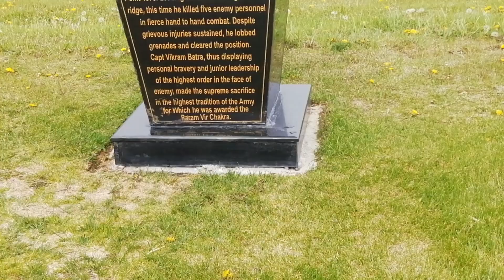kargil war memorial || srinagar to kargil 😇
📌 Srinagar Hotel address -   hotel green hill
2nd cross road , boulevard, Srinagar (dal lake ,near ghat no.9)
 📌Kargil hotel address - Rangyul resort
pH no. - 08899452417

Facebook id :   Sweta dolui, shrija dolui

All videos were captured by me. So, no copyright calm in this video.

hello guys!! I'm travel_twins😁 .

Hope you all like it... let me know what you feel about this video, in the comments section below!!